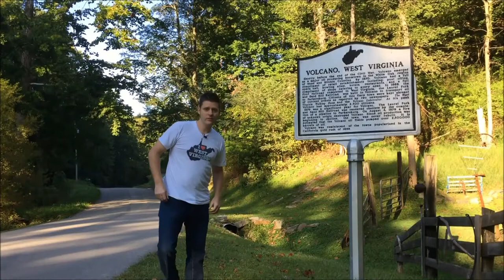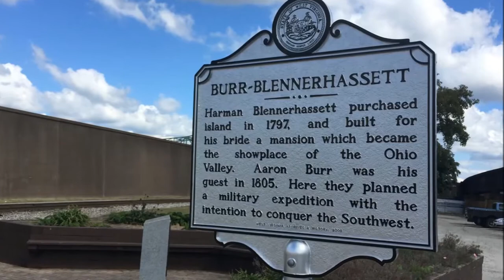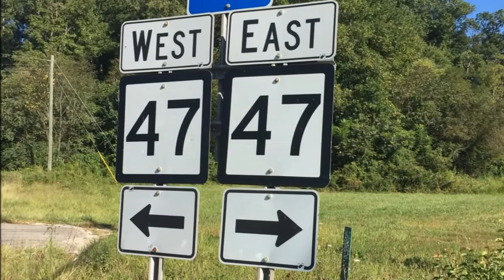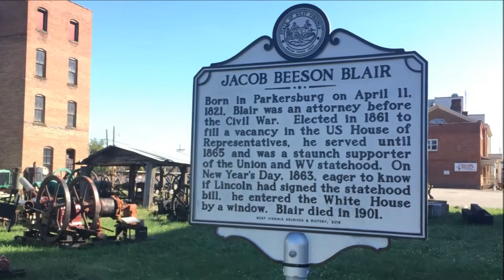Wood County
On the Road in West Virginia: Our 55 Counties, Wood County Segment